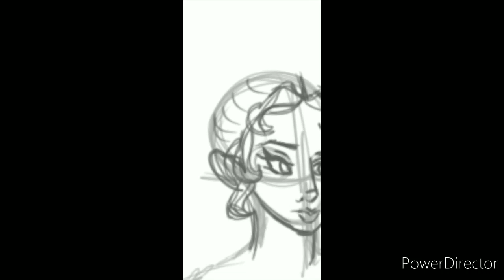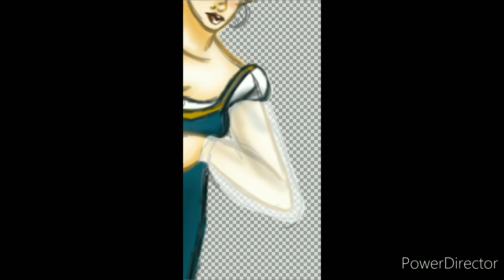Lollypop Speed Art: Charlotte Princess of Wales